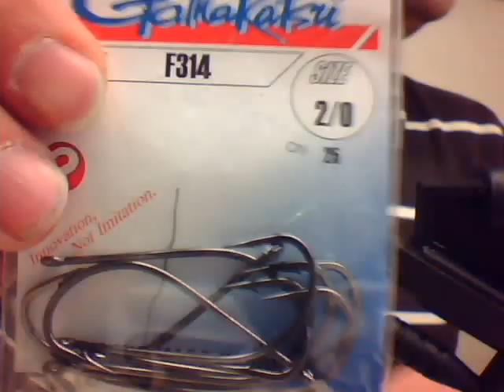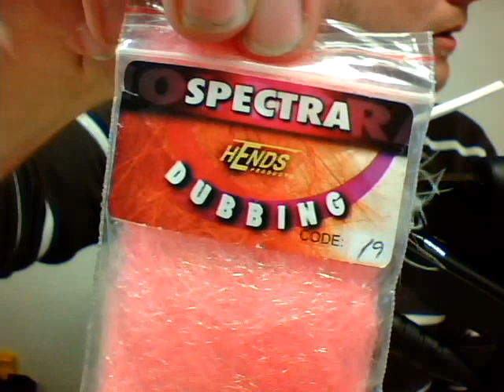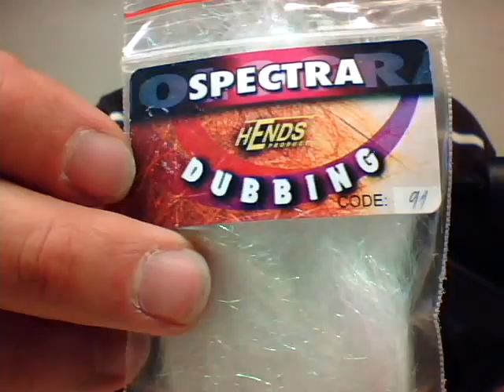Gurgler 2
CCF VZW
Casting Club of Flanders VZW
Gino ties a gurgler
october 2011